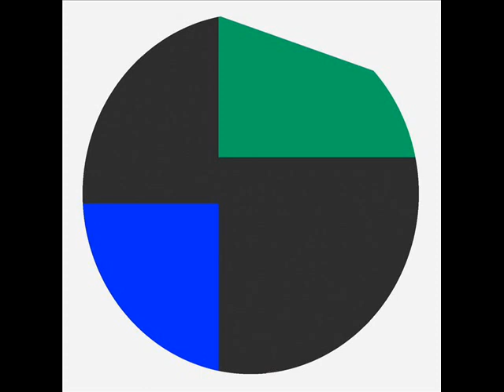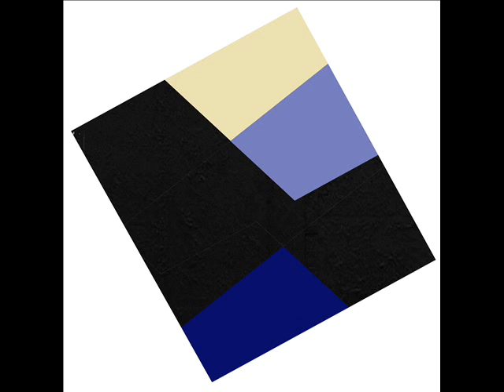ESSAI 3045. Oeuvres de Jozsef Maryjoz Szathmary. Musique de Philippe Lauters.